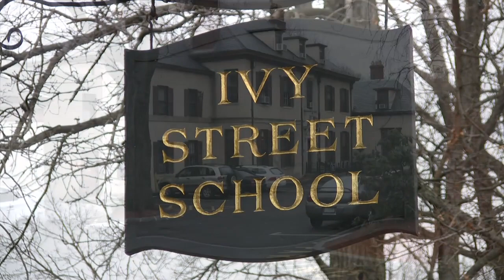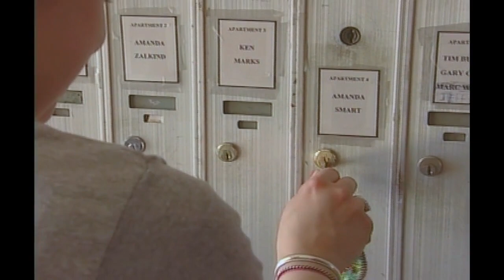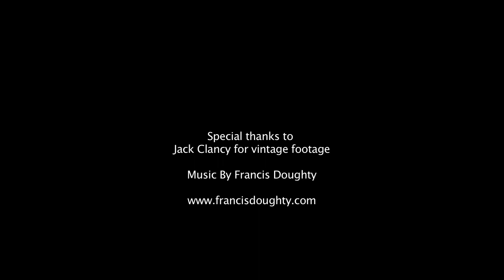Ivy Street Smart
This short film was produced by Norman Lang and Amanda Smart. It is the story of Amanda's courageous journey back to health after an accident with an 18 wheel truck that put her in a hospital, in a coma, with a severe brain injury.
14 years after the accident, Amanda and the people who played an important role in her recovery, give us a glimpse of the enormous challenges that faced her. The Ivy Street School for kids with traumatic brain injuries, in Brookline, Massachusetts, was the perfect place for her to get the specialized education she needed. How is Amanda doing now? Watch the film and find out.  - Filmed by Norman Lang